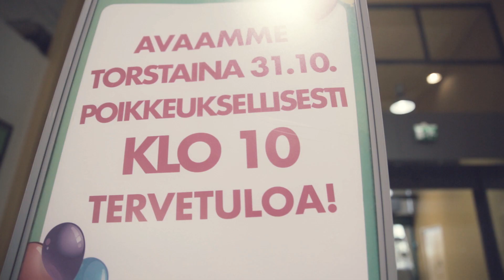Tervetuloa Pohjois-Suomen parhaaseen hypermarkettiin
Avajaistunnelmia uudistuneesta Limingantullin Prismakeskuksesta 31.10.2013.